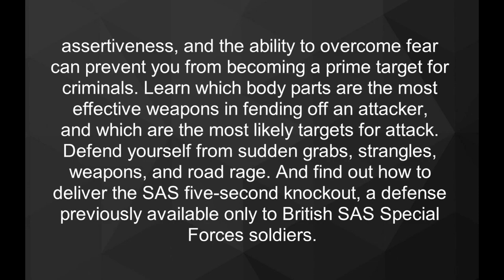The SAS Self Defense Handbook (John Lofty Wiseman)-A Complete Guide to Unarmed Combat Techniques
Free The SAS Self-Defense Handbook: A Complete Guide to Unarmed Combat Techniques

The SAS Self-Defense Handbook provides easy-to-follow illustrated instructions - for both men and women - on coping with all kinds of threatening situations, from muggings to knife attacks. The author teaches you strategies for both avoiding conflict and getting out of a dangerous situation quickly and safely. Learn how mental attitude, body language, assertiveness, and the ability to overcome fear can prevent you from becoming a prime target for criminals. Learn which body parts are the most effective weapons in fending off an attacker, and which are the most likely targets for attack. Defend yourself from sudden grabs, strangles, weapons, and road rage. And find out how to deliver the SAS five-second knockout, a defense previously available only to British SAS Special Forces soldiers.

Martial Arts for Self Defense
The Best Martial Arts Styles for Self Defense
What is the best martial art to use for self-defense
Defend yourself from illegal weapons
The best techniques to defend yourself from thieves